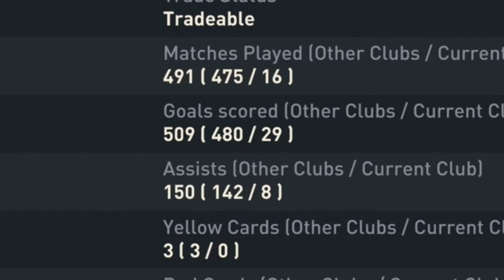HE IS CARRYING US ALREADY! - ZLATAN TO GLORY! #1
Episode number 1 of our new series, Zlatan to Glory! In this episode: We open our saved pack during Premier League TOTS and we play our first FUT Champs with Zlatan!

This series is a continuance of my previous series 'Road to Zlatan'. Zlatan to Glory is a similar series as a Road to Glory, but we will always use Centurion Zlatan Ibrahimovic for our games, challenges and team building. We have 1 main team and several other teams that are based on past & present players from the teams he played for. Through trading (12+, years of experience), investing, SBC's and gameplay we will try to build out these teams to their maximum potential. I will take you with me on that journey and let you guide me in what upgrades we should get for these teams!

In prior to this series, we had a series called 'Road to Zlatan' In that series I started a new account on FIFA 23 Ultimate Team and traded and played my way to Centurion Zlatan Ibrahimovic! If you are interested to see how I did this, check out the playlist for 'Road to Zlatan'

Editing done by: Krillen X

Timestamps:
0:00 Intro & Changing the club to Zlatan to Glory
5:08 Opening Saved Packs! (I packed 1+ mil worth of TOTS!)
11:14 FUT Champs Gameplay! (Zlatan Time!)
19:46 FUT Champs Rewards!